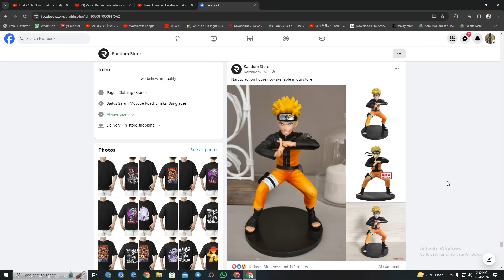ভিনল্যান্ড সাগা পর্ব ১৬ | Random Animation | Random Video channel